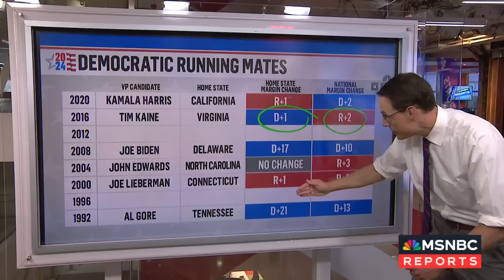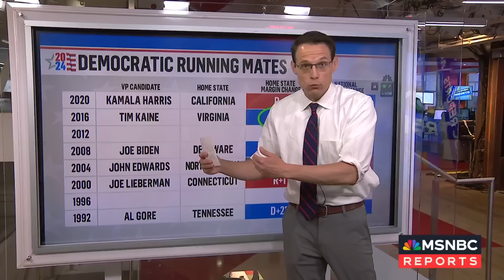Shapiro would 'energize base' and 'reach across party lines' if picked as Harris's VP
All eyes are on Vice President Harris as many await her running mate announcement. NBC News' Steve Kornacki has the latest on the race to November. The Hill senior political correspondent Amie Parnes joins Ana Cabrera to share her thoughts on the potential VP contenders.